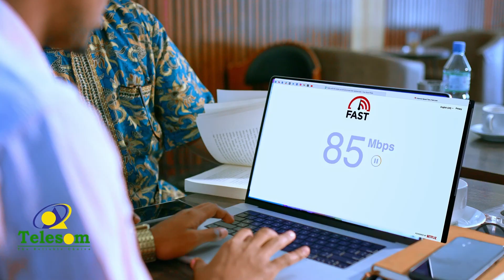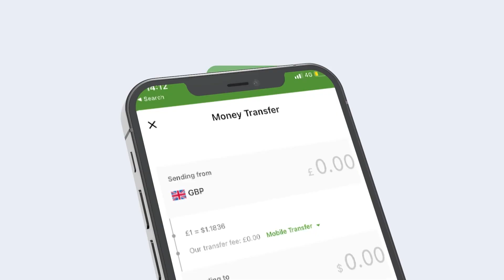New York Oo $36 Milyan Oo Magdhow Ah Siinaysa Laba Nin Oo Sannado Badan U Xidhnaa Dilka Malcom X